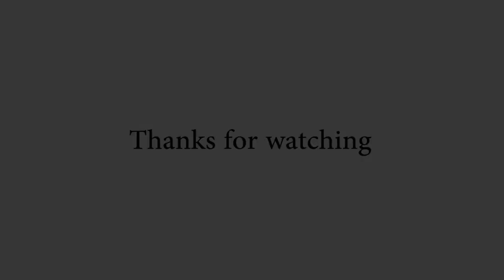Nidhi Razdan talking to students of School of Journalism and Mass Communication, ASU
Students of the School of Journalism and Mass Communication get the opportunity to interact with award-winning journalist Nidhi Razdan during lockdown through a Zoom session.